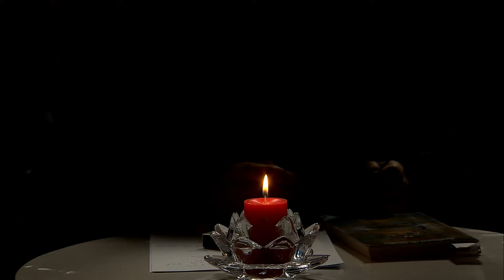1ra Parte "Modo Avión 19 de octubre"